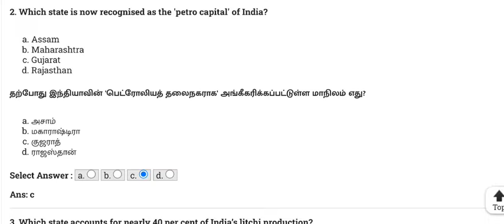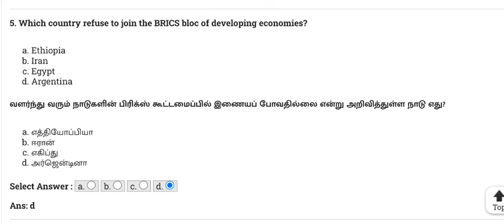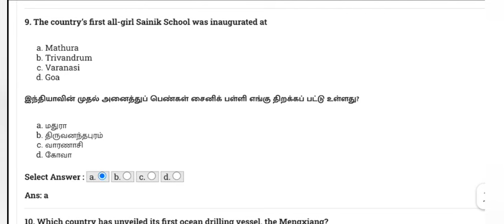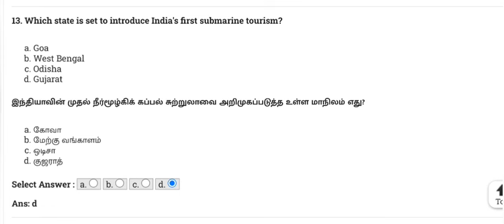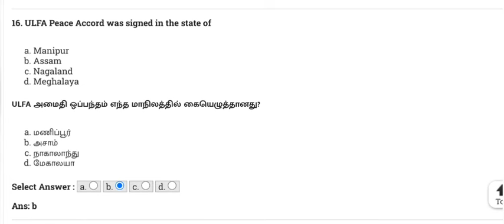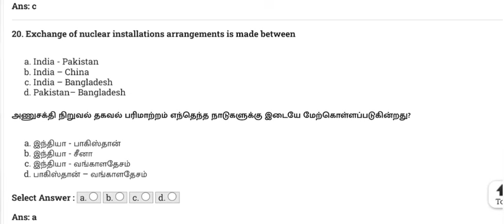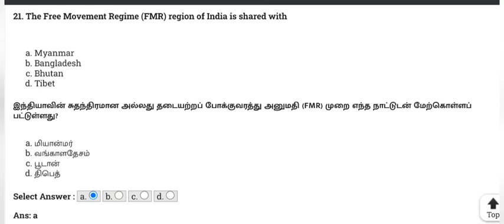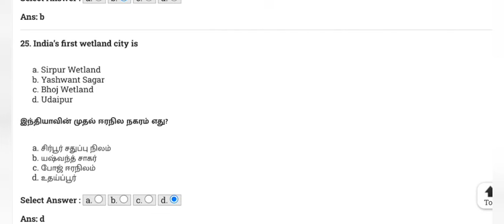IMPORTANT AND MUST KNOWN CURRENT AFFAIRS OF JANUARY 2024 PART 7